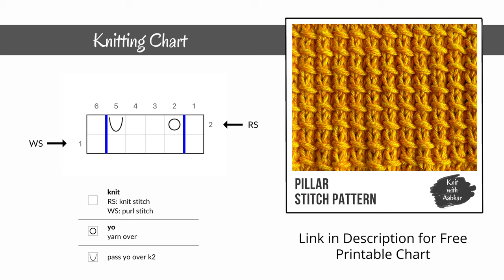Pillar Stitch Knitting Pattern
Pillar Stitch Pattern, also known as Bamboo Stitch Knitting Pattern, is a simple two-row repeat pattern that looks like stalks of bamboo.

Skill: EASY

FREE PRINTABLE KNITTING CHART FOR PILLAR STITCH KNITTING PATTERN

0:00 - Introduction to Pillar Stitch Knitting Pattern
0:14 - Pillar Stitch Knitting Pattern Knitting Chart & Abbreviations
0:34 - Pillar Stitch Knitting Pattern Swatch
0:57 - Cast on Stitches
1:02 - Knitting Rows 1 and 2
3:43 - Repeating the pattern
5:02 - Complete swatch for Pillar Stitch Knitting Pattern
5:27 - Thanks for watching :)

• Yarn Caron Simply Soft
• Interchangeable Knitting Needles
• Tapestry Needle

FOLLOW AABHAR CREATIONS ON SOCIAL

MUSIC